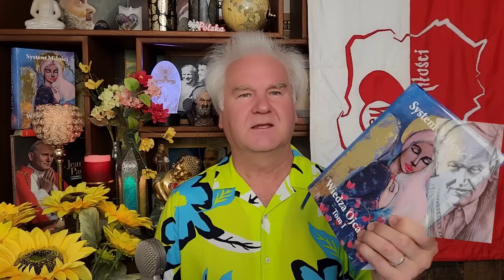System Miłości. Ojciec Pio - 1222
Natomiast żeby  przesłać kwotę do Polski z zagranicy trzeba podać tak:
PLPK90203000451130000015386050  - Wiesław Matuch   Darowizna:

System Miłości Wiedza Ojca Pio-Tom1 po Angielsku cz-1 - do pobrania

Kochani w SM oto oficjalna moja strona internetowa Systemu Miłości.  Tu można nabyć mój 2 tom "Wiedza Ojca Pio" oraz koszulki z nadrukiem logo SM... itd.